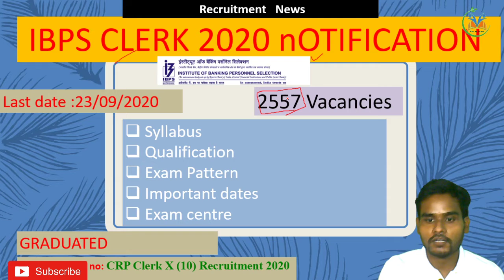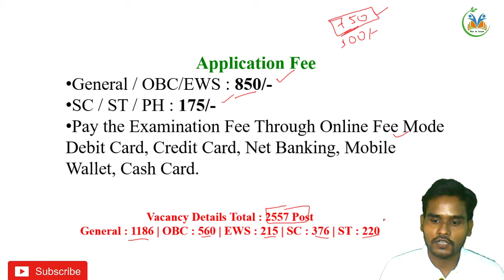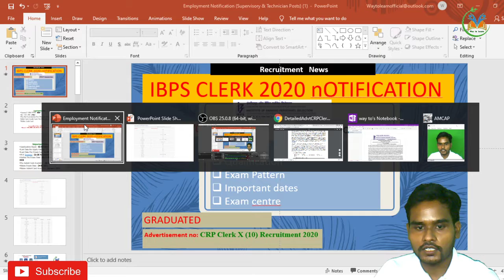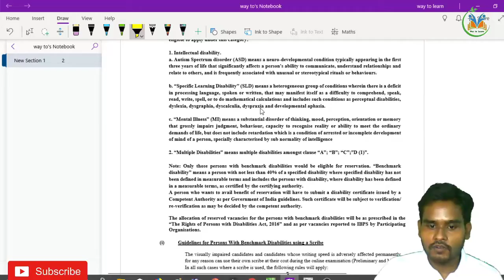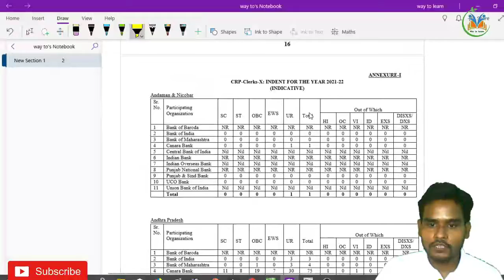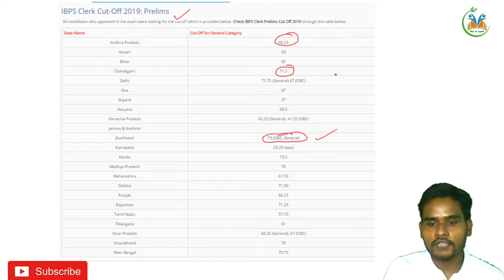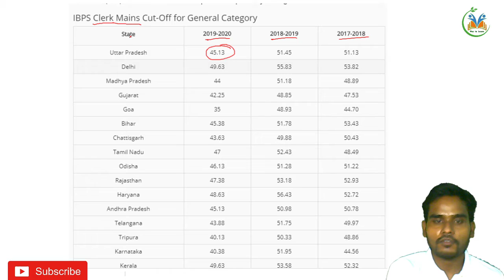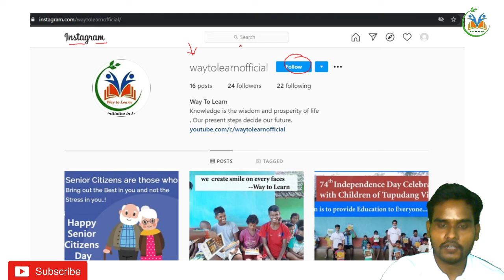IBPS CLERK 2020 NOTIFICATION|2557 VACANCIES|BY Rohit kumar|Way to Learn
The online examination (Preliminary and Main) for the next Common Recruitment Process for selection of personnel for Clerical cadre Posts in the Participating Organisations is tentatively scheduled in December 2020 & January 2021.